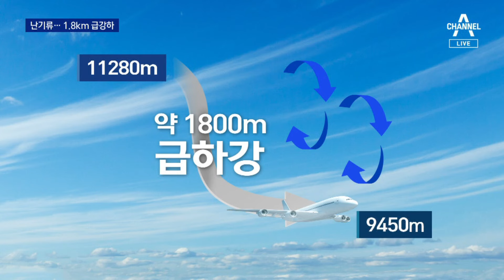난기류에 1800m 급강하…1명 사망·85명 부상 | 뉴스A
난기류에 1800m 급강하…1명 사망·85명 부상

영국 런던에서 싱가포르로 가던 비행기가, 난기류를 만나 3분 만에 고도가 1800미터나 떨어졌습니다. 승객 한 명이 심장마비로 숨지고 수십 명이 다쳤습니다. 아수라장이 된 기내 모습, 배정현 기자가 전합니다.

〈평일〉
08시 00분 라디오쇼 정치시그널 (유튜브 라이브)
08시 50분 김진의 돌직구 쇼
10시 20분 김진의 더라방 (유튜브 라이브)
12시 00분 뉴스A 라이브
15시 50분 강력한 4팀
17시 20분 뉴스TOP10
19시 00분 뉴스A

〈주말〉
12시 00분 토요랭킹쇼·뉴스A 라이브
17시 40분 뉴스TOP10
19시 00분 뉴스A

〈평일〉
08시 00분 라디오쇼 정치시그널 (유튜브 라이브)
08시 50분 김진의 돌직구 쇼
10시 20분 김진의 더라방 (유튜브 라이브)
12시 00분 뉴스A 라이브
15시 50분 강력한 4팀
17시 20분 뉴스TOP10
19시 00분 뉴스A

〈주말〉
12시 00분 토요랭킹쇼·뉴스A 라이브
17시 40분 뉴스TOP10
19시 00분 뉴스A